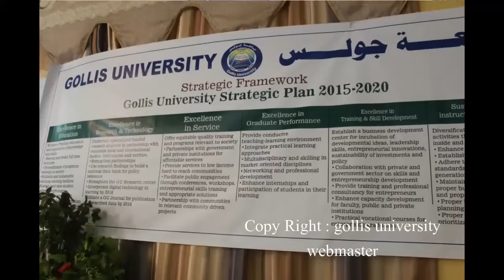Gollis university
Gollis university Strategic Plan 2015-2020